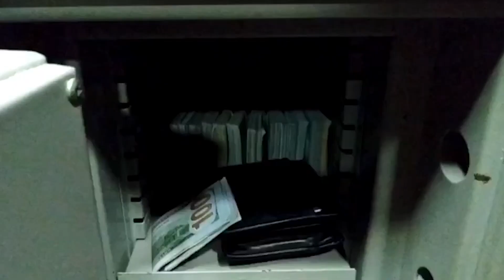Через незадекларовані гроші на капітана судна наклали штраф у майже 2,8 млн грн.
Незадекларовані 106 000 $ виявили прикордонники в одній з кают під час оформлення в порту Очакова судна, яке прибуло з Саудівської Аравії.
Про знахідку прикордонники повідомили представників Чорноморської митниці, які вилучили кошти.
 На капітана судна складено протокол за ст.472 МКУ «Недекларування товарів, транспортних засобів комерційного призначення» та наклали штраф на суму 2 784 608 грн.